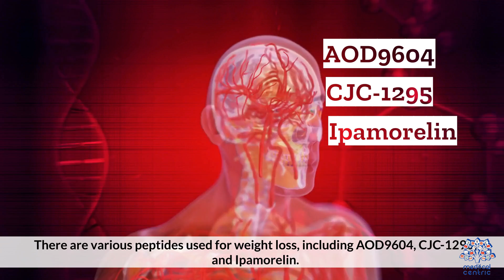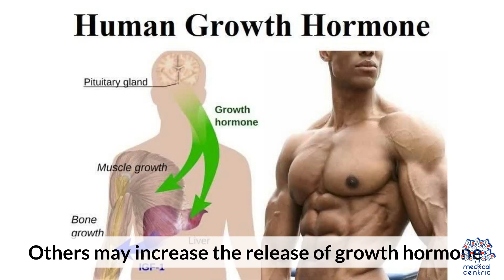Weight Loss Peptides: Shedding Pounds with Science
In recent years, the quest for weight loss solutions has taken a scientific turn, focusing on how the body's own biochemical mechanisms can be harnessed to promote fat loss and enhance metabolism. Among the most promising discoveries in this realm are weight loss peptides. These small chains of amino acids are not just the latest trend in weight management; they represent a frontier in understanding how our bodies can be encouraged to shed excess weight more effectively. Let's dive into the world of weight loss peptides, exploring their potential, how they work, and what you need to know before considering them as part of your weight loss strategy.
What Are Weight Loss Peptides?

Peptides are short chains of amino acids, the building blocks of proteins. Unlike proteins, peptides are smaller and can be absorbed by the body more easily, making them potent messengers that can influence various physiological processes. Weight loss peptides specifically target the body's metabolic processes, signaling cells to release stored fat, enhance insulin sensitivity, and improve muscle mass, among other effects.
How Do Weight Loss Peptides Work?

The mechanism of action for weight loss peptides can vary depending on the specific peptide in question. Some common ways these peptides function include:

    Enhancing Growth Hormone Secretion: Certain peptides stimulate the pituitary gland to release growth hormone, which plays a key role in fat metabolism and muscle growth.
    Appetite Suppression: Some peptides can influence hunger signals, helping to reduce appetite and calorie intake.
    Improving Insulin Sensitivity: By enhancing how the body responds to insulin, peptides can help regulate blood sugar levels, preventing excessive fat storage.
    Increasing Fat Breakdown: Several peptides encourage the body to use stored fat as energy, aiding in weight loss.

Popular Weight Loss Peptides

A few peptides have gained popularity for their potential in aiding weight loss, including:

    CJC-1295: This peptide is known for its ability to increase growth hormone levels, supporting weight loss and muscle building.
    Ipamorelin: Another growth hormone-releasing peptide, Ipamorelin is prized for its ability to selectively stimulate growth hormone without affecting cortisol levels.
    HCG (Human Chorionic Gonadotropin): While not a peptide, HCG is often used in conjunction with peptides for its weight loss properties, particularly in breaking down stubborn fat reserves.

Considerations and Side Effects

While the potential benefits of weight loss peptides are significant, it's crucial to approach them with caution. Peptides should be used under the guidance of a healthcare professional, as improper use can lead to side effects such as:

    Increased hunger or decreased appetite
    Water retention
    Nausea
    Changes in blood sugar levels

Furthermore, the long-term effects of using weight loss peptides are still being studied, making it important to weigh the benefits against potential risks.
Conclusion

Weight loss peptides represent a fascinating area of research with the potential to revolutionize how we approach weight loss and metabolic health. As we learn more about these powerful molecules, we may find new ways to combat obesity and its associated health issues. However, like any emerging therapy, it's essential to proceed with caution, armed with knowledge and professional guidance.

Remember, there's no magic bullet for weight loss. A holistic approach that includes a balanced diet, regular exercise, and lifestyle changes, supplemented with scientific advancements like weight loss peptides, may offer the best path to achieving and maintaining a healthy weight.